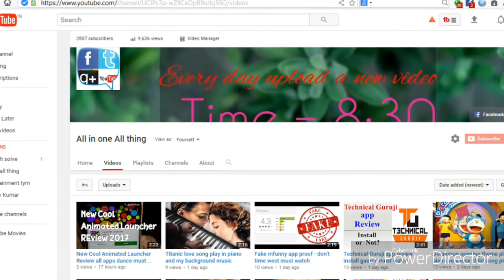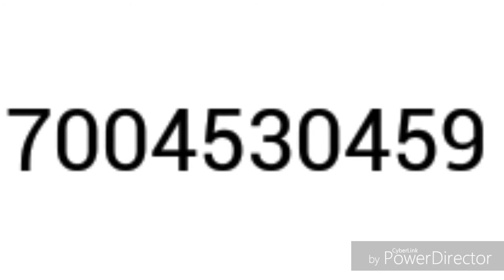New Big Giveaway win 25 rs paytm cash 10 people total 250 rs paytm cash must watch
comment your name and phone number in paytm

New Giveaway win 25 rs paytm cash 10 people total 250 rs paytm cash must watch